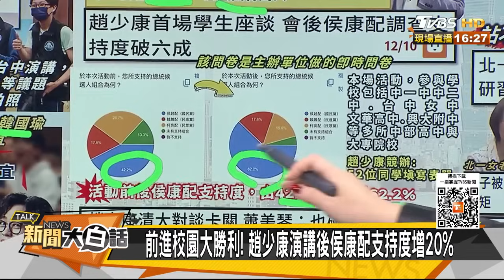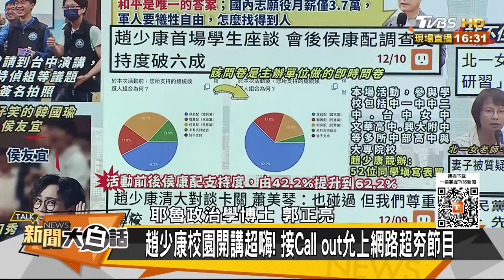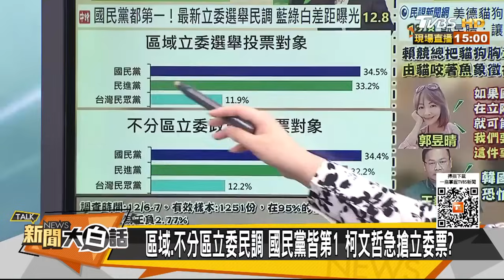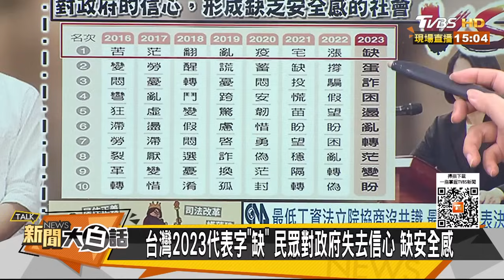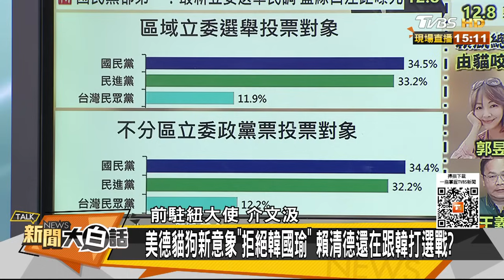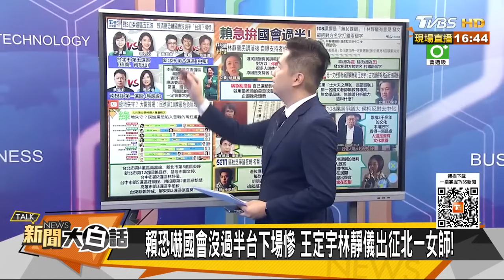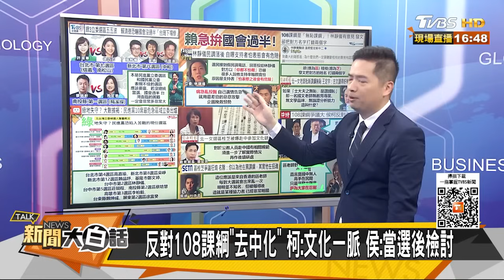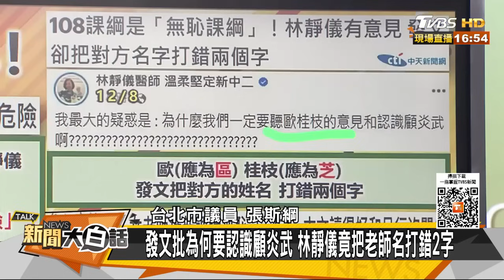趙少康與學生直球對決支持度破六成！賴清德急拚國會過半【新聞大白話精選】